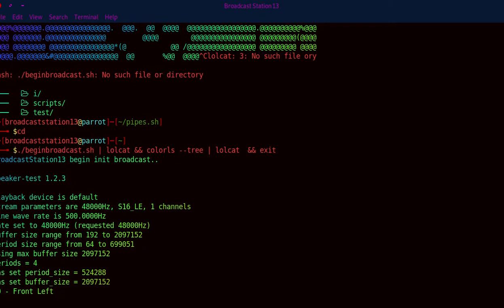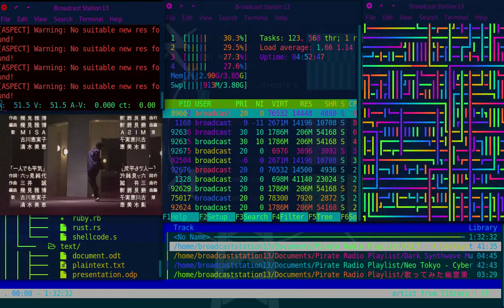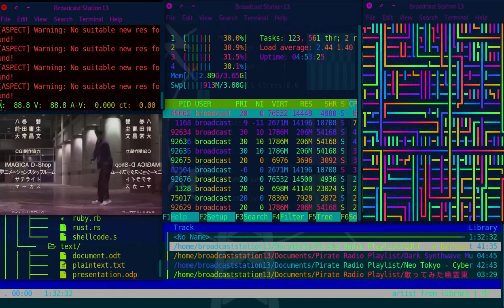Unix Porn of Pirate TV & Radio Station Setup | M.H. County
M.H.
Audible Broadcast Test.

 w.r.s. TM'